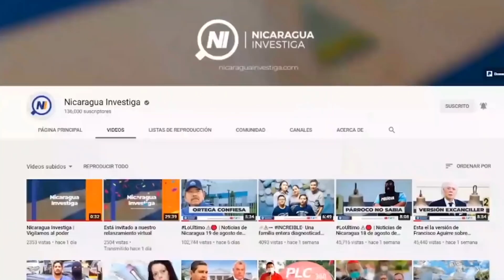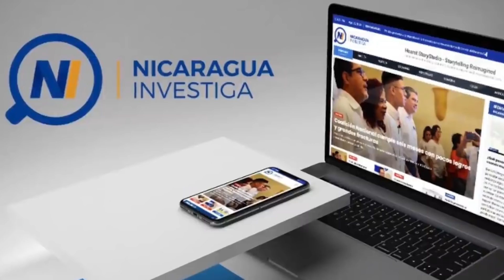LoÚltimo ⚠🔺 | Noticias de Nicaragua 25 de noviembre 2020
Estas son las noticias más importantes de hoy:

▶ Muere el futbolista Diego Maradona, la estrella cercana a Ortega
▶ Alemán dejaría de ser presidente honorario del PLC hasta que muera
▶ En una conferencia de prensa, las mujeres leyeron las cifras de la violencia en los últimos cinco años.